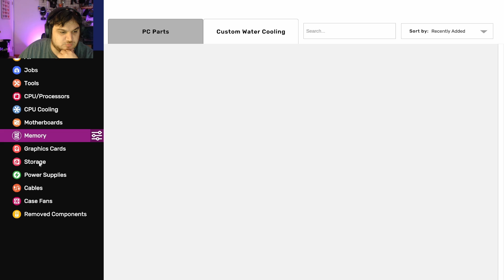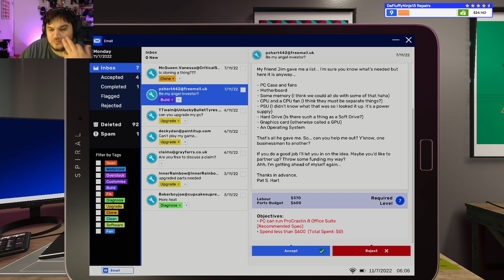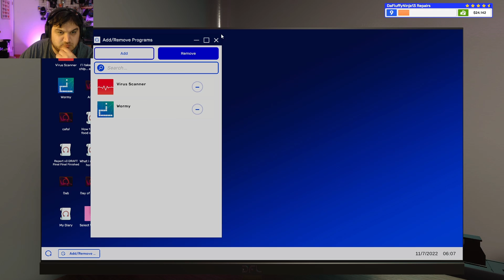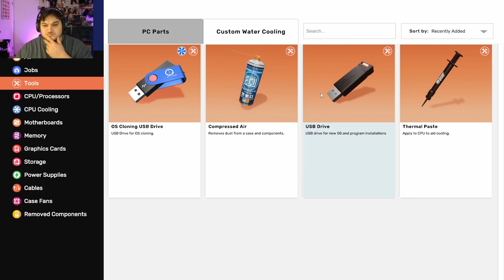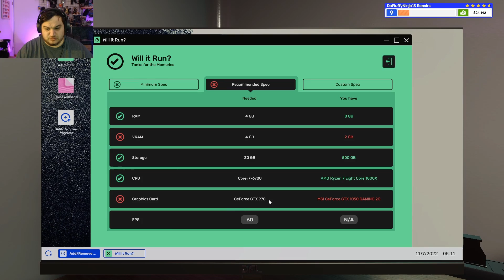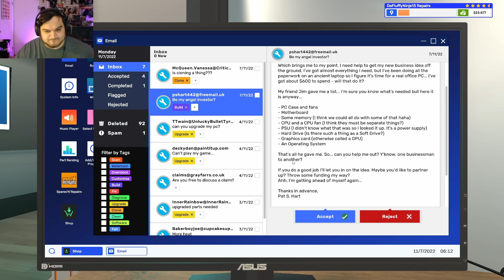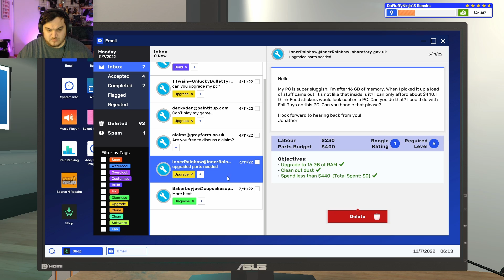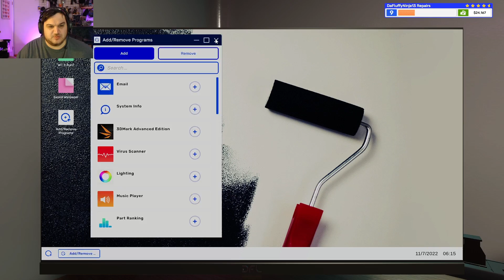FIRST COMPLETE BUILD JOB! PC Building Simulator 2 EP:58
Hey guys thanks for checking out the video! This is PC Building Simulator 2 and I'm actually having a lot of fun playing it and I hope you enjoy watching!